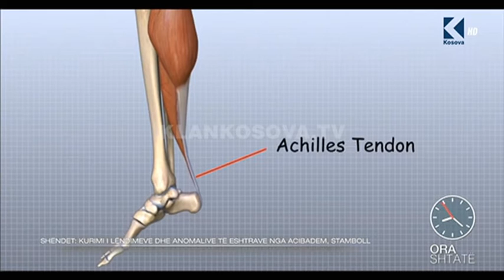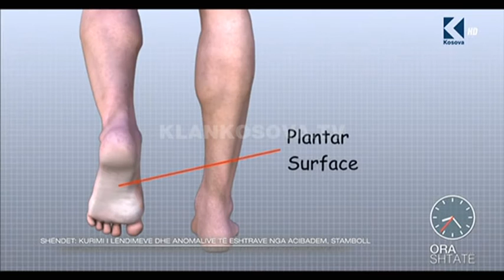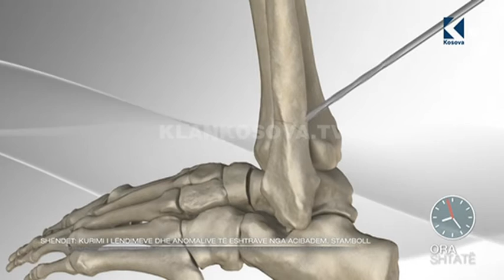Ora 7 - Kurimi i lëndimeve dhe anomalive të eshtrave nga Acibadem - Klan Kosova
Gazetarja Shpresa Sekiraqa e cila po sjell më të rejat nga gjiganti i shëndetit ACIBADEM në Stamboll. Kësaj here do të flasim rreth kurimit të sëmundjeve, lëndimeve dhe anomalive të eshtrave.